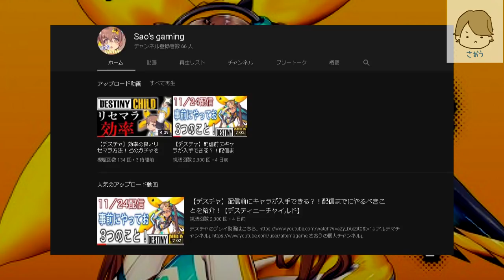【デスチャ】ゲーム序盤で知っておきたい事まとめ！リセマラ後のキャラ強化やバトルシステムについて簡単に解説！【デスティニーチャイルド】